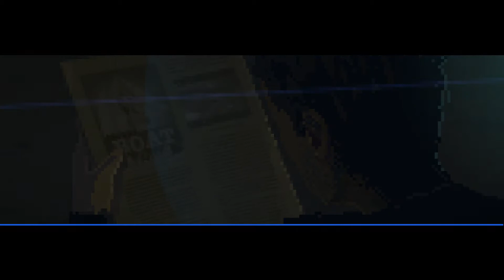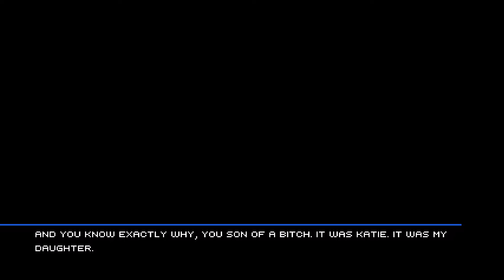Party Hard & Massacre Hard ☠️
The guilt didn't weigh on my mind heavily at all, in fact, I felt nothing but the cold emptiness of a void inside me, and this void hungered for more.

The butcher is my favorite if you couldn't tell, but I enjoy Katie as well, hopefully we'll understand the rest of their story in the last episodes. And exactly who is trying to bring us to justice.